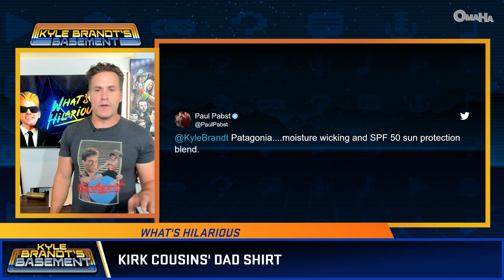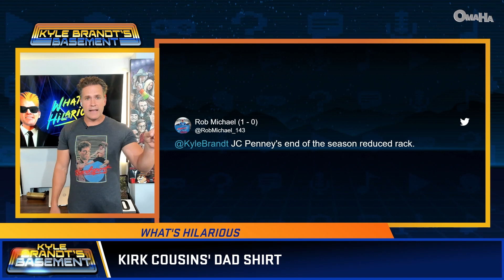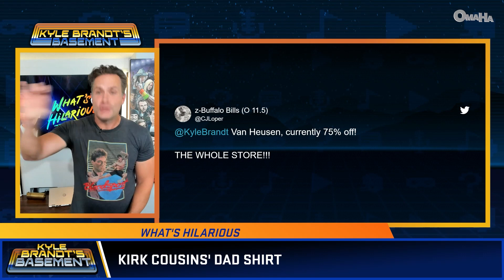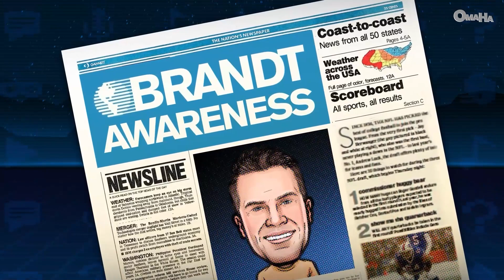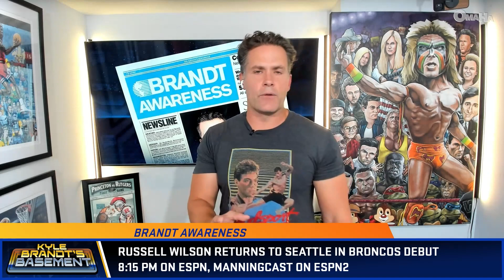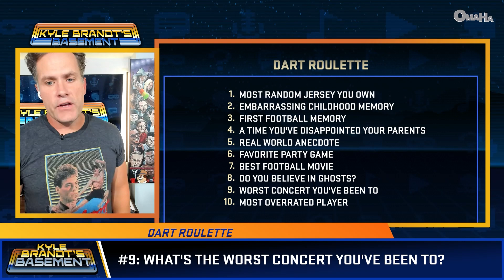Discussing the Cowboys, Giants win, Kirk Cousins dad shirt & MORE 🍿 | Kyle Brandt's Basement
Kyle hates that he’s forced to talk about the Cowboys today, but is their season over? Also Kyle loves the New York Giants and Kirk Cousins’ dad shirt.

0:00 Kyle Brandt’s Basement - Episode 6
1:47 What I Love: The Giants gutsy win yesterday
6:45 What I Hate: That I have to talk about the Cowboys
12:21 What’s Hilarious: Kirk Cousins’ dad shirt
19:58 Takes on Takes: Stephen A. Smith says the Cowboys season is over
23:56 Takes on Takes: Colin Cowherd says he wouldn’t be surprised if the Patriots make Belichick a consultant
28:40 Russell Wilson returns to Seattle